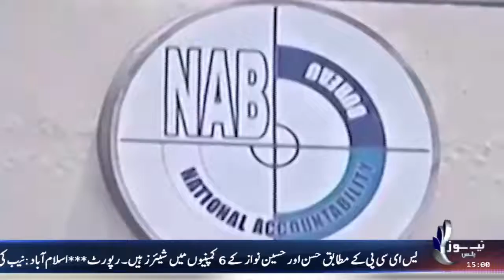NEWS PLUS | HEADLINE | 1500 | 31-OCTOBER-2017